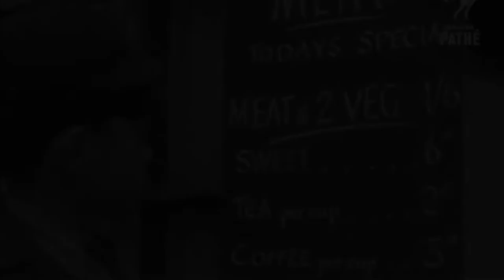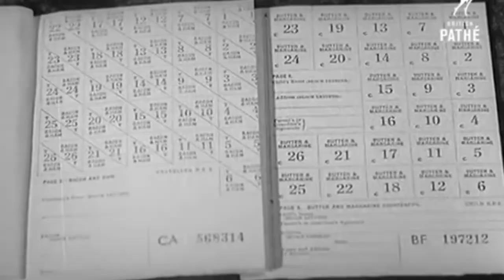Camille - Putting On Colours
Camille. A track from the Mousetrap album by Putting On Colours.